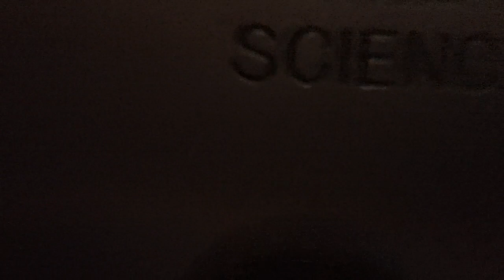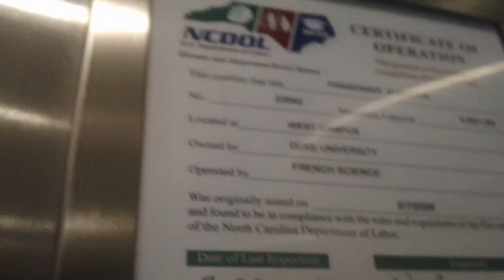Kone Delta Traction Elevator 2 At Duke University French Science Center, Durham NC